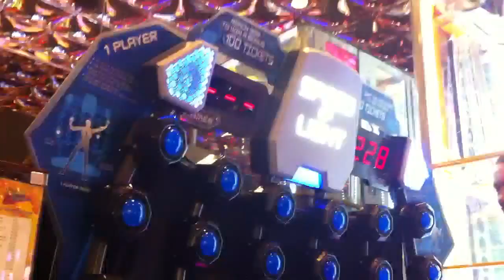Kyle in the Peppermill Arcade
Reno, NV